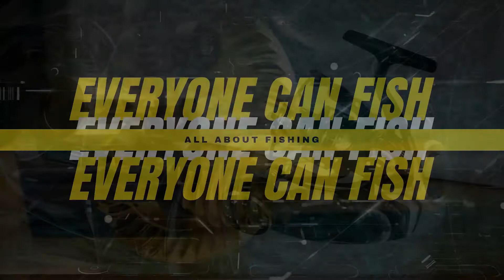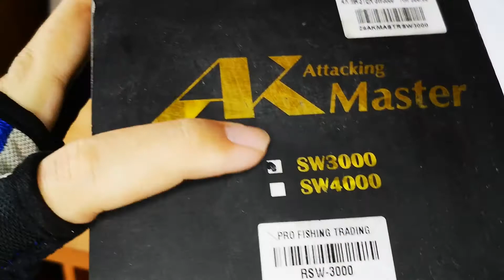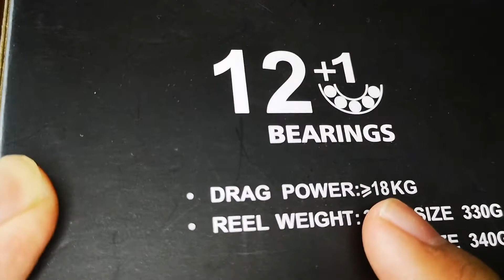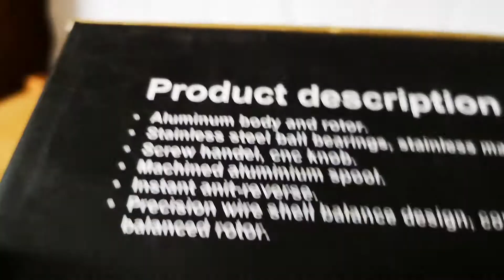Showcase Review - Spinning Reel - Attacking Master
Untuk yang berminat dengan Spinning Reel Attacking Master ini, sila tekan link ini:
Timestamp
0:05 Showcase
0:25 Aesthetics
5:35 Specification
7:53 Price
8:39 Authorised Dealer